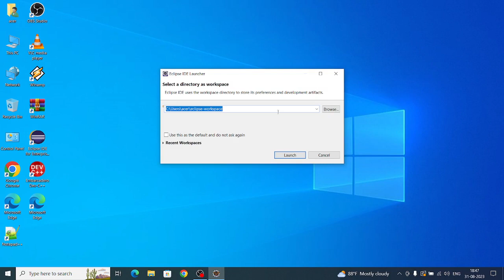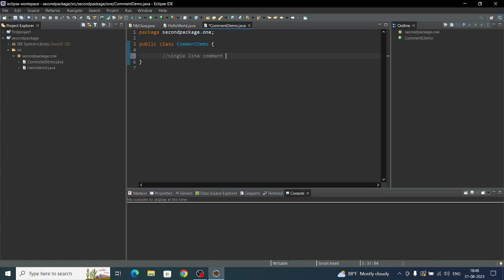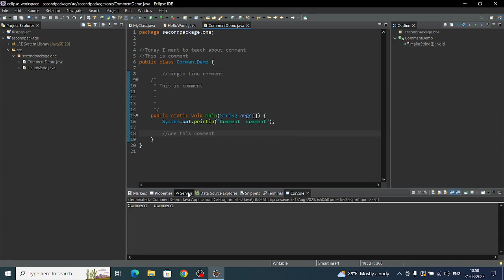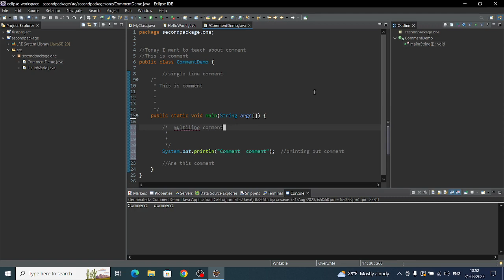comment || How to use comment in Java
The java comments are statements that are not executed by the compiler and interpreter. The comments can be used to provide information or explanation about the variable, method, class or any statement.
It can also be used to hide program code for specific time. There are 2 types of comments in java.
- Single Line comment
- Multi Line comment

Single Line Comments
A single line comment is similar to a sentence. Two forward slashes are placed at the beginning of a line of text. The single line comment is used to comment only one line.
Syntax:
// This is single line comment.

Java Multi Line Comment
The multi-line comment is used to comment multiple lines of code. Multi-line comments contain a group of text similar to a paragraph. Unlike single line comments, multi-line comments have a beginning and an ending. A Multi-line comment begins and ends with a forward slash and an asterisk.
Syntax:
This
is multi
line comment